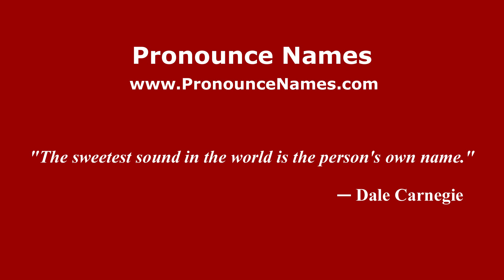How to pronounce La Potasa (Mexico/Mexican Spanish) - PronounceNames.com